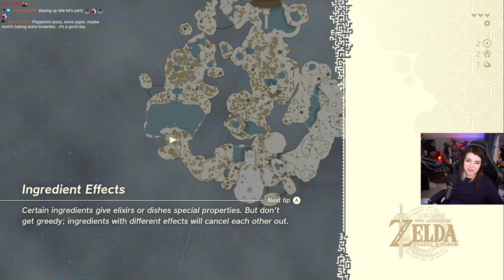The Legend of Zelda: Tears of the Kingdom - PART 1 - It's a Playground here on Tutorial Island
Hello this game is wonderful. Tutorial Island already felt like such a meaty game lol.
(I'm in the process of house hunting so i cut out a lot of parts that had to do with me going AFK to do house stuff lol)